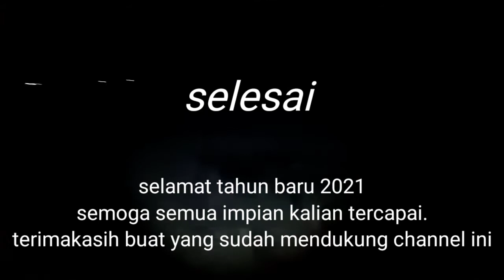Master Hunter Berburu Belut Dengan Tangan Kosong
Halo sobat mas pedro.
Spesial tahun baru 2021 tim mas pedro menyajikan video yang sangat menarik nihh.

Bagaimana keseruannyaa   simak videonya sampai selesai yaaa...

Selamat menonton...

Tontom juga video lainya..